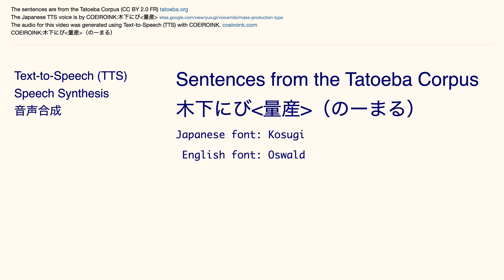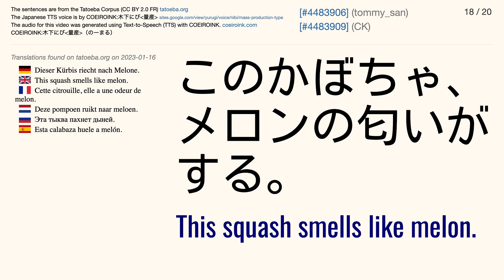COEIROINK:木下にび[量産]（のーまる） Tatoeba Corpus Sentences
The Japanese audio is by COEIROINK:木下にび 量産（のーまる）

Japanese font: Kosugi
English font: Oswald